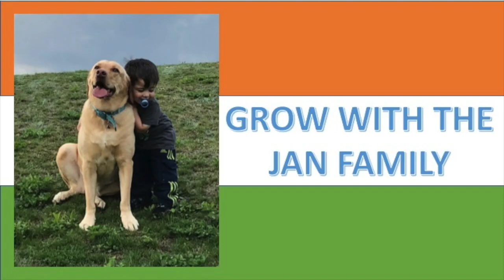Diwali Celebrations / Dubai Police band plays Indian national anthem / Americans Reaction